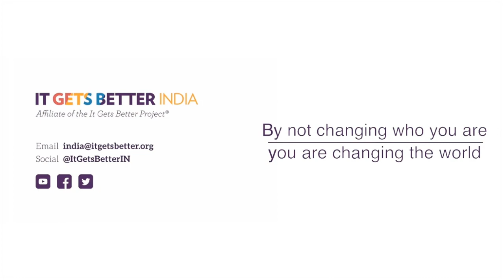It Gets Better India: Violet Chachki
'It's super super important to have self love and practise it daily' says Violet Chachki; Winner of Rupaul's Drag Race Season 7.